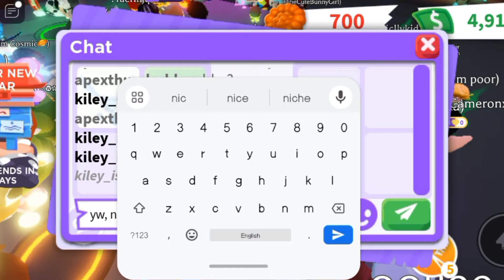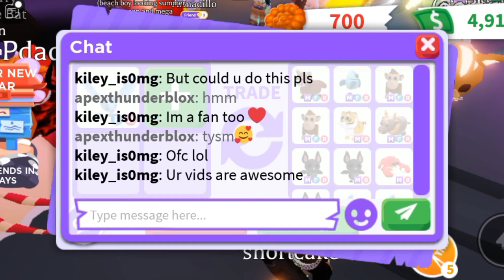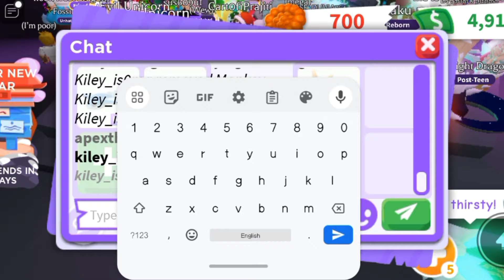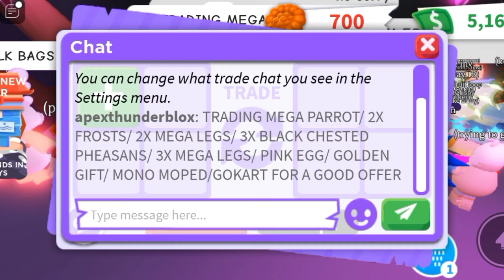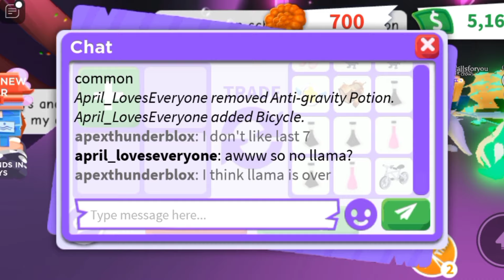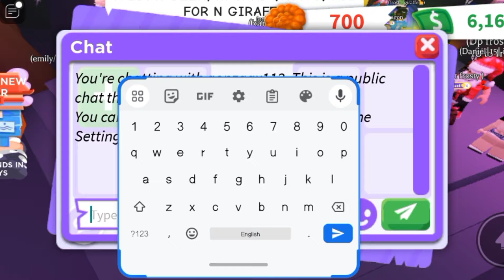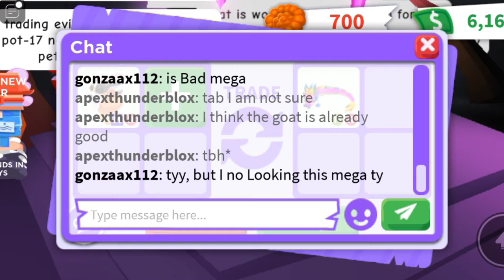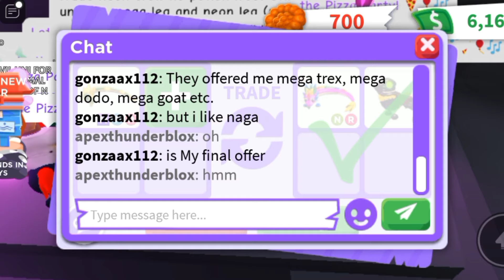🌈🐉OMG! I OFFERED FOR THE NEW NEON RAINBOW DRAGON BUT THIS HAPPENED! ADOPT ME TRADING#adoptmetrades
🌈🐉OMG! I OFFERED FOR THE NEW NEON RAINBOW DRAGON BUT THIS HAPPENED!

Username:- ApexThunderBlox